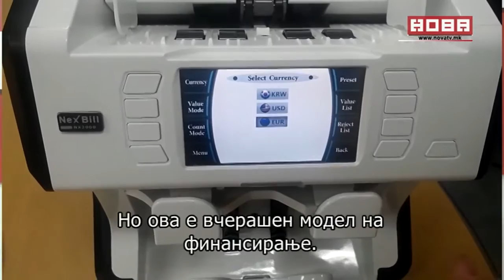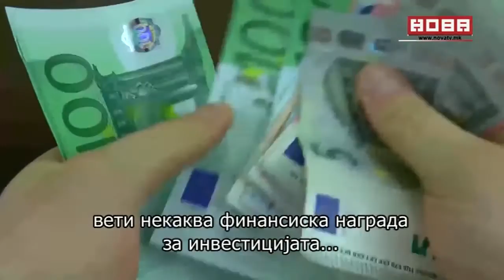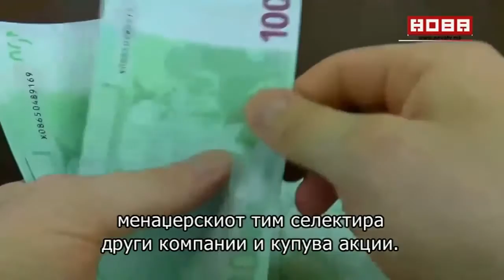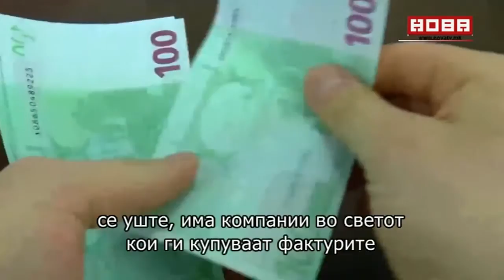NOVA TV Alternative Financing for Startups and Entrepreneurs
Crowdfunding, microfinance, invoice factoring, peer-to-peer lending - just a few of the many forms of alternative finance for entrepreneurs, small and medium businesses, startups, and family-owned firms described